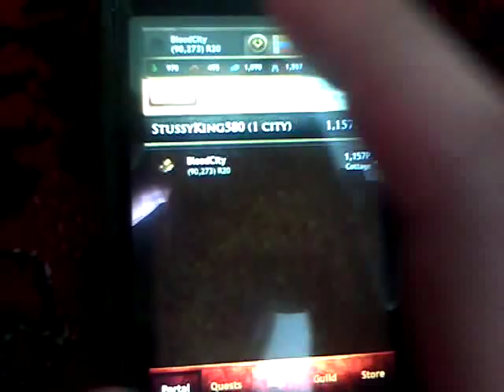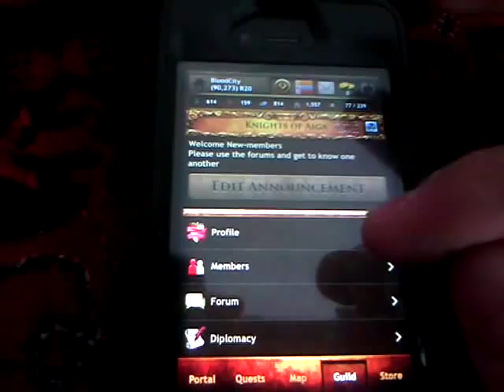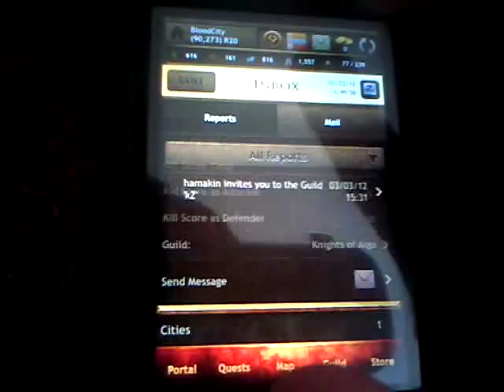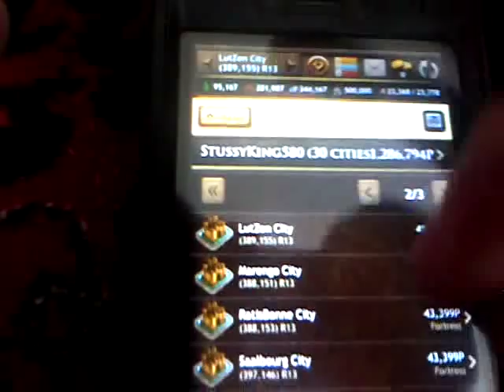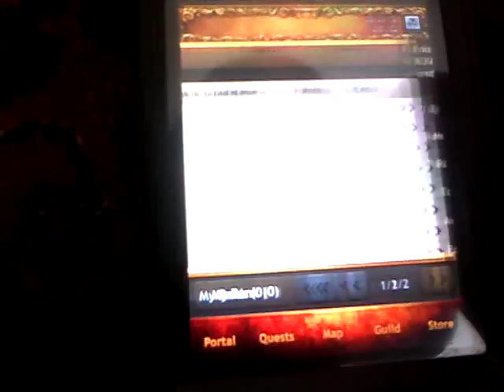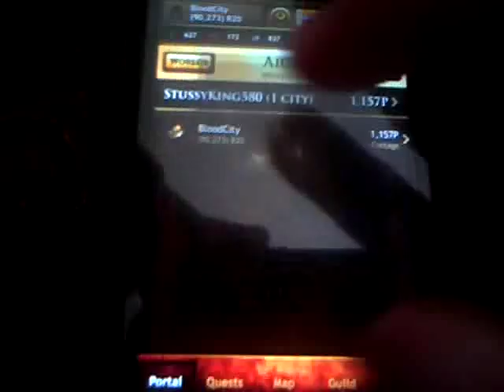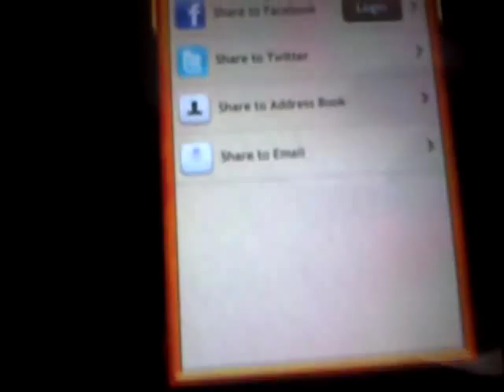Valor HD (ipod, ipad, iPhone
i thought this would be better if i made one with an iphone 4s going alot faster